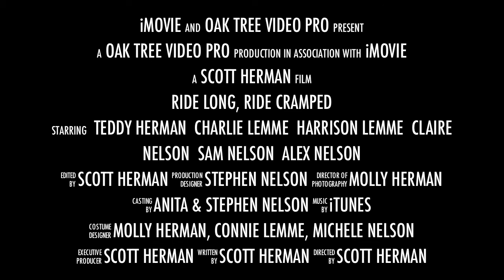Ride Long, Ride Cramped trailer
iMovie trailer Blockbuster covering the road trip from the Nelson home to Virginia for a birthday and retirement as cousins visited all together for the first time!  This stars Ruth Louise 'Teddy' Herman